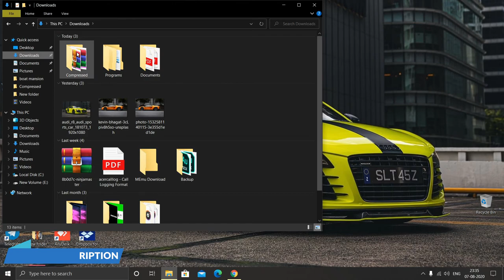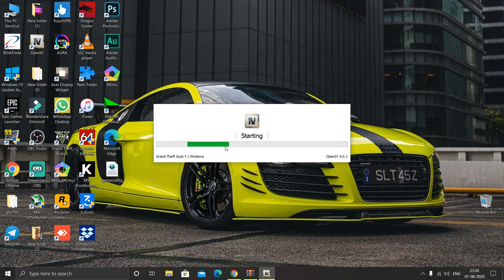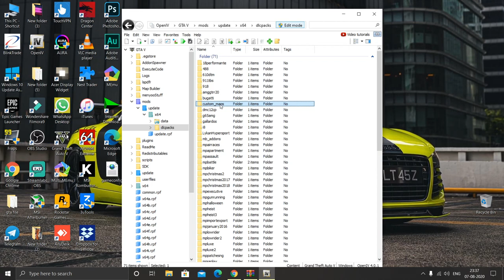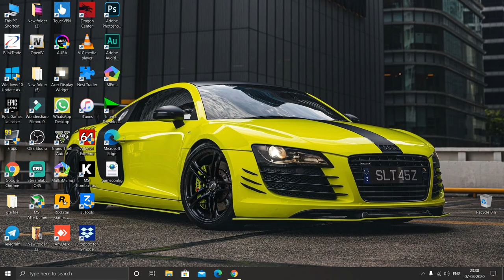GTA-5 INSTALL BOAT MANSION (MOD) IN GTA-5 || HINDI || 2020 || TECHNICAL GAMER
Hello Friends!

Thanking You!

DOWNLOAD LINK